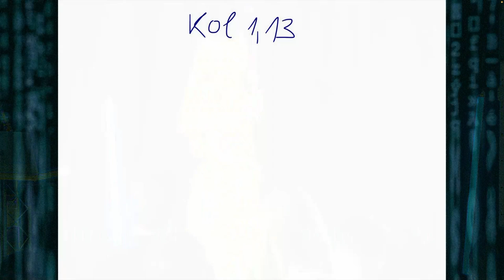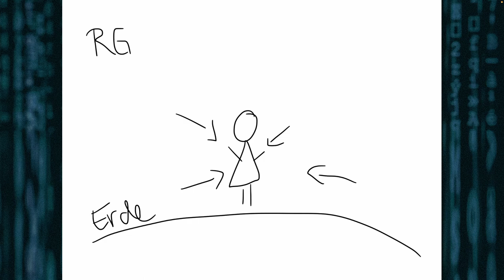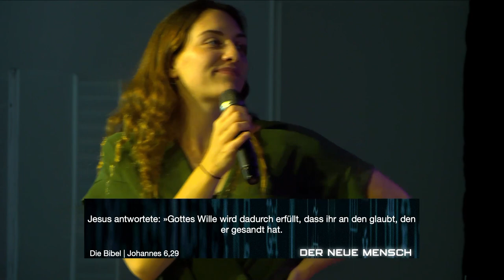Heimat 3: Vom Himmel her leben | Hanna Leibersperger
Was ist eigentlich genau passiert, als ich mich für ein Leben mit Jesus entschieden habe? In welches Reich wurde ich hineinversetzt?
In dieser Predigt geht es darum, die Heimat kennenzulernen, in der wir als Christen leben und aus diesem Bewusstsein heraus ein verändertes, freies Leben zu führen.